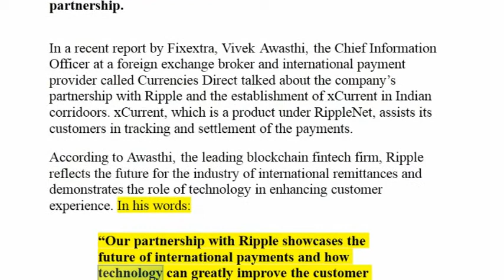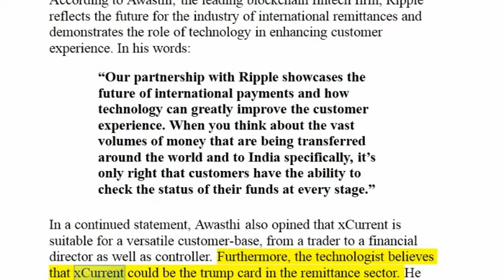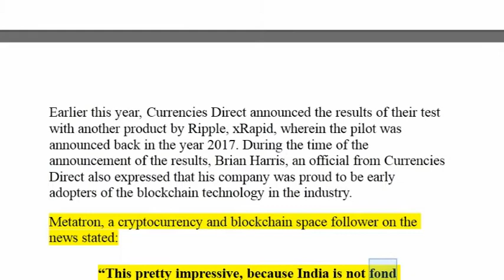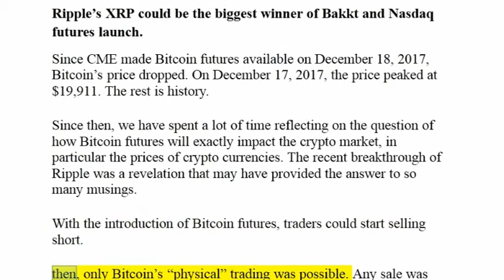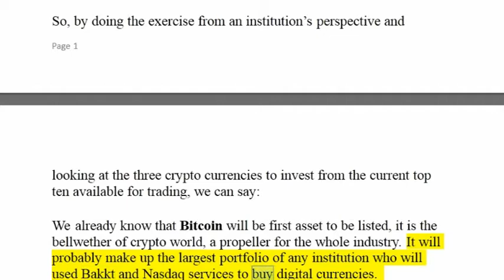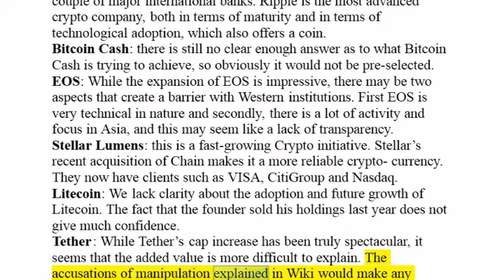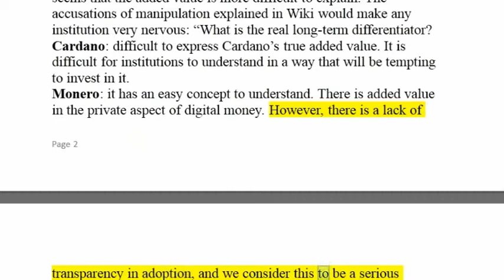Ripple to lay xCurrent base in India ? Industry player talks about partnership